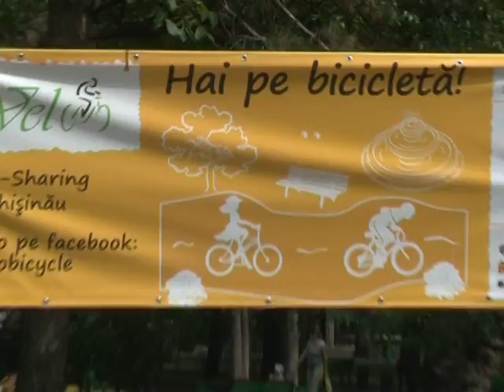Последние дни каникул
Vara e pe sfirsite, insa o mare parte din moldoveni nu au avut posibilitatea sa se odihneasca peste hotarele tarii. Chiar daca unii n-au mers in vacanta intr-o destinatie straina au ales sa-si petreaca timpul in punctele de distractie din capitala.